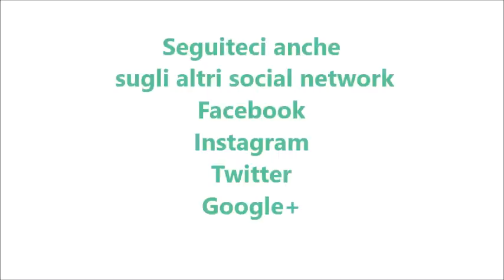Tortini flan di salmone cotti a vapore per bimby TM6 TM5 TM31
Ingredienti:
500 g di acqua
prezzemolo q.b.
pepe q.b.
150 g di salmone affumicato
60 g di panna da cucina bimby
200 g di ricotta
2 uova
staccante per teglie bimby q.b.